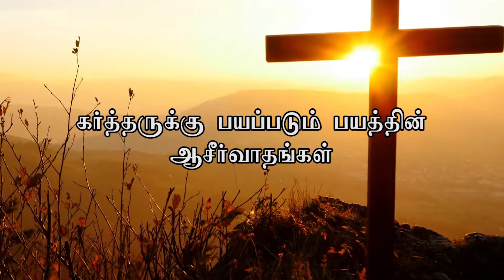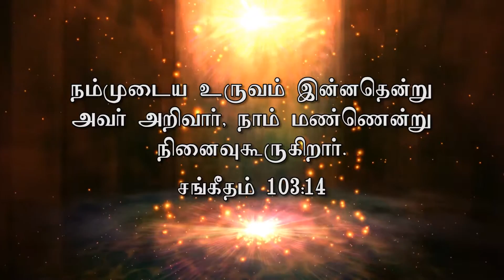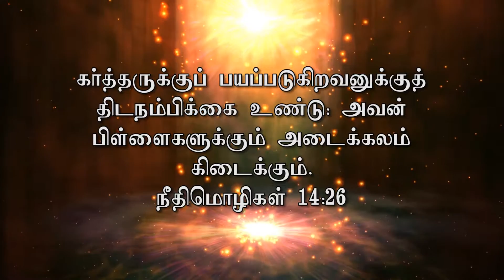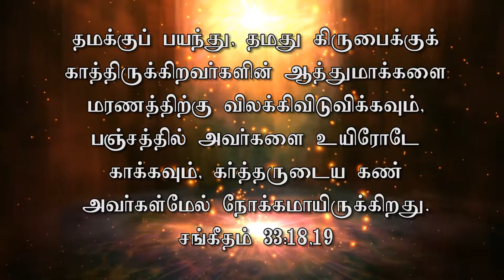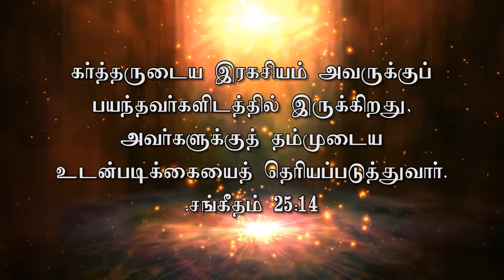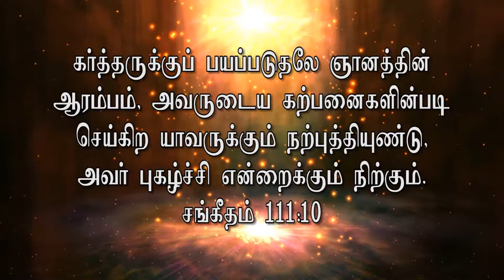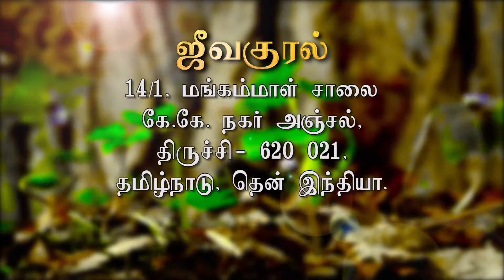கர்த்தருக்கு பயப்படுதலின் ஆசீர்வாதங்கள் (1-12-18)(REV.ELSIE DANIEL)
PLEASE CONTACT
ZION FAITH TABERNACLE
14/1, MANGAMMAL SALAI,

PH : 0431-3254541